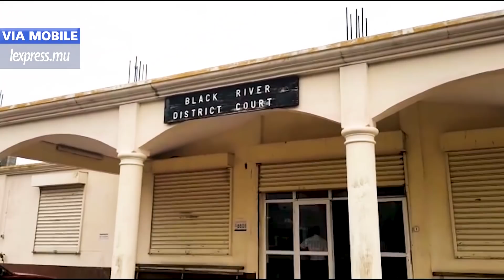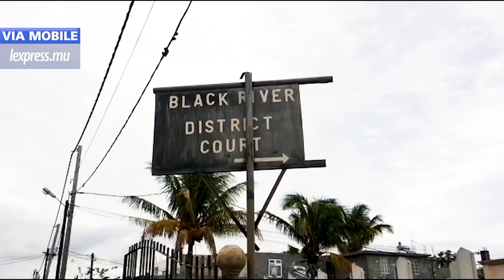LaMinuteInfo: où est passé Al-Jameel Syed ?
Le mystère s’épaissit un peu plus chaque jour. Al-Jameel Syed n’a pas donné de signe de vie depuis dimanche matin et les recherches pour retrouver le jeune homme, âgé d’une vingtaine d’années, ont, jusqu’ici, été vaines. Également dans l’actualité, malgré l’objection soulevée par ses avocats, trois dépositions de Navin Ramgoolam ont été produites en cour.